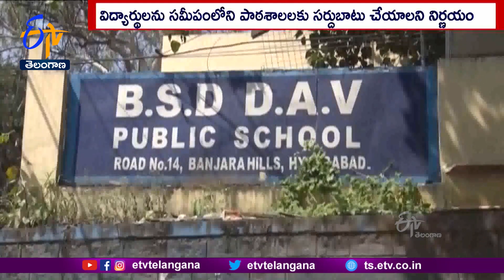Education Dept Cancelled Banjara Hills DAV School Permission |తల్లిదండ్రుల ప్రతిపాదనపై అధికారుల చర్చ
హైదరాబాద్ బంజారాహిల్స్ లోని D.A.V పాఠశాలలను రద్దు చేయాలని ప్రభుత్వం నిర్ణయించడంతో... అందులో చదువుతున్న 700మంది విద్యార్థుల భవిష్యత్ గందరగోళంలో పడింది. ఒక్కో తరగతిలో 50మంది విద్యార్థుల వరకు ఉన్నారు. విద్యార్థుల తల్లిదండ్రులకు ప్రభుత్వం కొన్ని అవకాశాలను కల్పించింది. విద్యార్థులను సమీపంలో ఉన్న పాఠశాలల్లో చేర్పించడమా? లేకపోతే. కట్టిన ఫీజును వెనక్కి తిరిగి ఇచ్చేస్తే తల్లిదండ్రులు తమకు ఇష్టమున్న పాఠశాలల్లో చేర్పించుకోవడమా అనే ఆప్షన్లు ఇచ్చారు. మరికొంత మంది విద్యార్థుల తల్లిదండ్రులైతే విద్యాశాఖాధికారులకు ఫోన్లు చేసి పాఠశాలను అదే విధంగా కొనసాగించి... ప్రత్యేక పర్యవేక్షణ ఏర్పాటు చేయాలని కోరుతున్నారు. వీటన్నింటిని విద్యాశాఖాధికారులు పరిగణనలోకి తీసుకుంటున్నారు. చిన్నారిపై అఘాయిత్యానికి పాల్పడిన రజినీ కుమార్
నేరచరిత్ర గురించి పోలీసులు వివరాలు సేకరించారు. రజినీ కుమార్ మరికొంతమంది విద్యార్థినులతోనూ అసభ్యంగా ప్రవర్తించినట్లు పోలీసులు అనుమానిస్తున్నారు. రజినీ కుమార్ మొదటి భార్యకు విడాకులిచ్చి... రెండో వివాహం చేసుకున్నాడు. కుమారుడు, కుమార్తె ఉన్నారు. 11ఏళ్లుగా పాఠశాల ఇన్ ఛార్జి ప్రిన్సిపల్ మాధవి దగ్గర కారు డ్రైవర్ గా పనిచేస్తున్న రజినీ కుమార్. ఇతర ఉపాధ్యాయుల వద్ద అజమాయిషీ ప్రదర్శించేవాడని పోలీసులు గుర్తించారు. ప్రిన్సిపల్ వద్ద ఉండే వ్యక్తి కావడంతో ఇతర ఉపాధ్యాయులు సైతం చూసీచూడనట్లు వ్యవహరించారు. దీన్ని అదునుగా తీసుకొని చిన్నారుల తరగతి గదుల్లోకి వెళ్లడం... పిల్లల్ని డిజిటల్ క్లాస్ రూమ్ లోకి తీసుకెళ్లడం లాంటివి చేసేవాడు. ఈ క్రమంలోనే 4ఏళ్ల చిన్నారిపై లైంగికదాడికి పాల్పడినట్లు పోలీసులు గుర్తించారు. రజినీ కుమార్ పై నల్గొండ జిల్లాలో వరకట్న వేదింపులకు సంబంధించిన కేసు ఉన్నట్లు తేలింది. నిందితుడు రజినీ కుమార్, ఇన్ ఛార్జి ప్రిన్సిపల్ మాధవిని కస్టడీలోకి తీసుకొని ప్రశ్నిస్తే మరింత సమాచారం వచ్చే అవకాశం ఉందని బంజారాహిల్స్ పోలీసులు భావిస్తున్నారు.